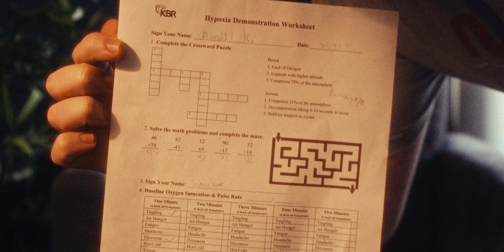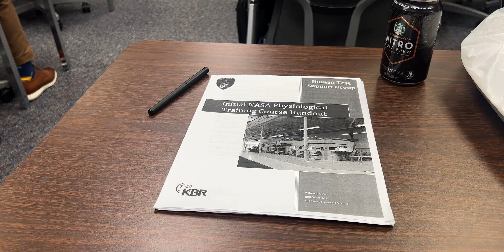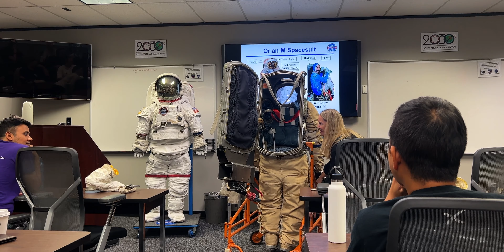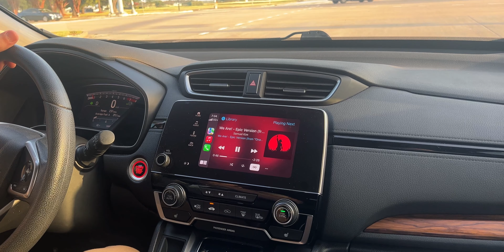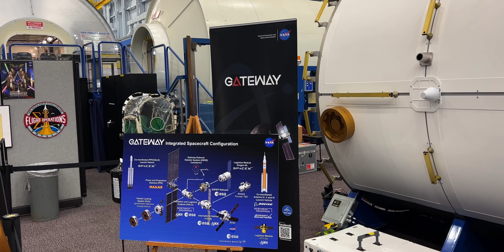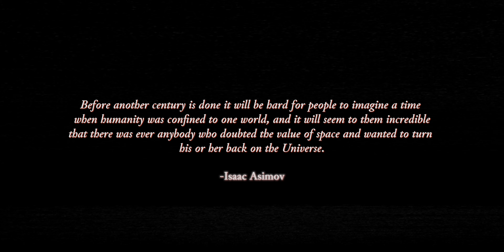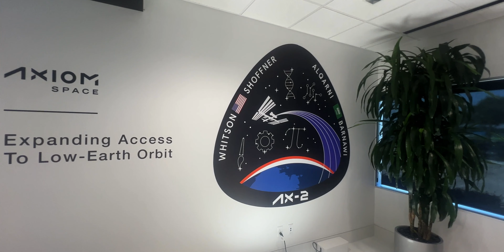I went to NASA for a Space Medicine Workshop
This past July I was fortunate enough to be able to participate in the 4 week Principles of Aviation and Space Medicine course hosted by UTMB. The last week of the course was an in person workshop in Houston Texas. I've been waiting to do amazing electives like this since starting medical school so to finally be in this position is absolutely incredible. Hope you enjoy this little video I put together of my experience. Ad Astra per Aspera! 🩺

CAMERA GEAR USED:
My camera
My MAIN lens
B-roll lens
Studio Lights
GoPro Hero 9